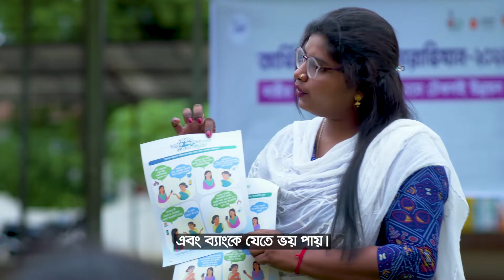গ্রামীণ নারীদের ব্যাংকিং কার্যক্রমে যুক্ত করছেন সাথী নেটওয়ার্কের উদ্যোক্তারা। Sathi Network, a2i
রাণী জীবন সংগ্রামে এগিয়ে যাওয়া একজন চা বাগান শ্রমিক। স্বামী সন্তান নিয়ে তার সংসার। দরিদ্র পরিবারে জন্ম নেয়ায় পড়ালেখার তেমন কোন সুযোগ পাননি। চা বাগানে কাজ করে সামান্য অর্থে চলে তার সংসার। উপার্জনের টাকা সংসারে খরচের পর যা অবশিষ্ট থাকে সেই টাকা কখনো বালিশের নিচে, কখনো মাটির ব্যাংকে রাখতেন। সঠিকভাবে সঞ্চয় করতে না পেরে তার উপার্জন খরচ হয়ে যেত বিভিন্নভাবে। ব্যাংকে কীভাবে সঞ্চয় করতে হয় তা তিনি জানতেন না। রানী শীলের মত অনেকেই আছেন, যারা ব্যাংকে কীভাবে টাকা জমা রাখা যায় তা জানেন না।

প্রান্তিক পর্যায়ের সেই সব নারীদের ব্যাংকিং এবং মোবাইল ব্যাংকিং সম্পর্কে সচেতন করতে এবং সঞ্চয়ে উৎসাহিত করতে এটুআই-এর উদ্যোগে সাথী নেটওয়ার্কের উদ্যোক্তারা উঠান বৈঠক, লিফলেট বিতরণ, মাইকিং, ফেসবুকে প্রচারণার মাধ্যমে গ্রামীন নারীদের সচেতন করে তুলতে কাজ করে যাচ্ছেন।